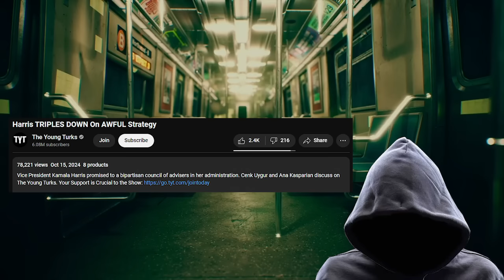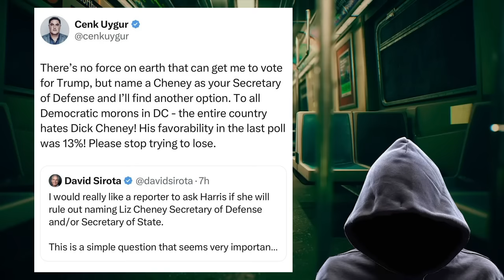They've given up, lol. 😂